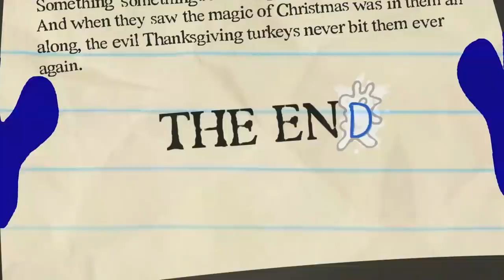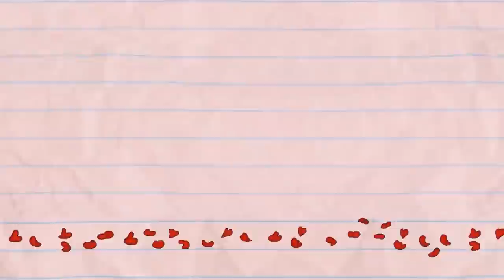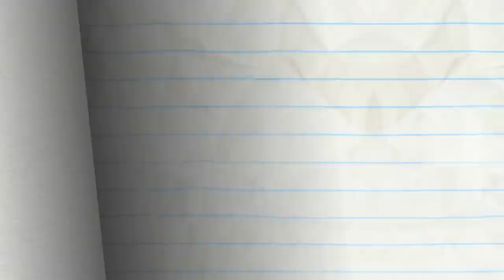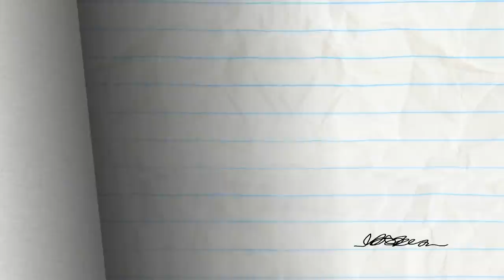"If Looks Could Kill" | Pencilmation Cartoons!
Pencilmiss is on DUTY to save the WORLD!

Episodes in this compilation:

0:00 - IF LOOKS COULD KILL

3:31 - UP UP & AFRAID
Pencilmate can walk through the sky! Just don't look down.

5:52 - MERRY GO GROUND
Pencilmate DIGS to escape Pencil's tricks!

8:56 - OH BEE HAVE

12:09 - TYPO WRITER

14:49 - PORTRAIT IN SPAZ

15:43 - LIFE'S A HITCH

17:43 - ONE FLU OVER THE CUCKOO'S NEST

21:10 - SOAPLESSLY DEVOTED

24:00 - HOST BUSTERS

27:48 - XTRACURRICULAR ACTIVITIES

31:16 - NO MAN'S HAND

34:22 - NO CHESS FOR THE WICKED

36:55 - I SPIDER

40:04 - THE PRINCESS AND THE FRAUD

42:30 - CLOVER THE TOP

44:30 - IN PLANE SIGHT

47:36 - FIRE STRAITS

48:58 - SCRATCH 22

51:11 - O PENCIL WHERE ART THOU?

53:13 - A HARD ACT TO SWALLOW

55:32 - TWIN GEEKS

57:56 - LUMP IN THE NIGHT